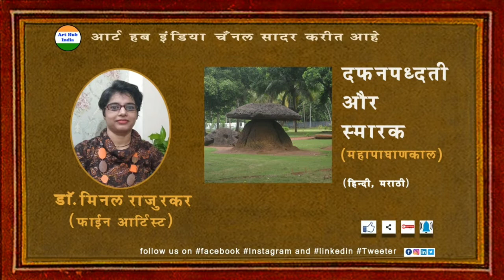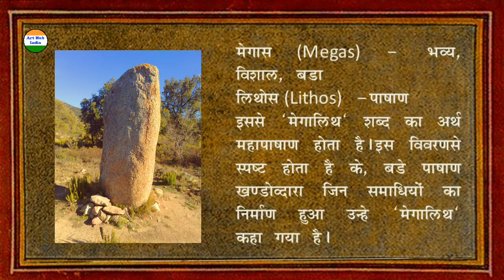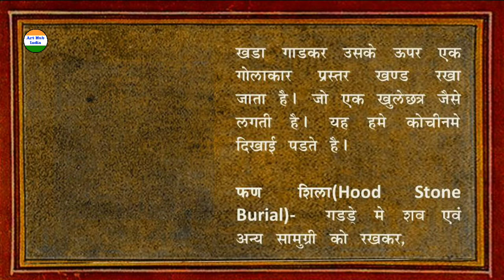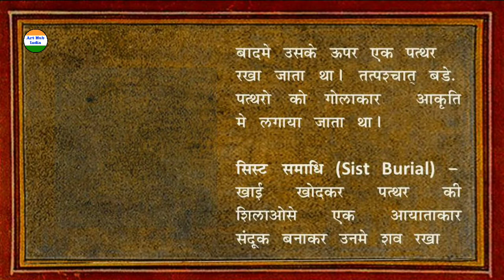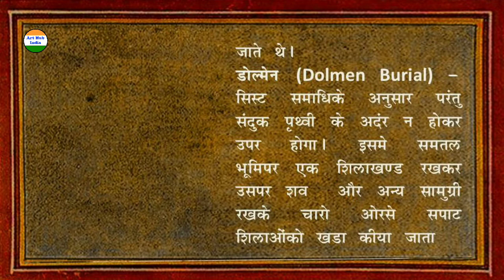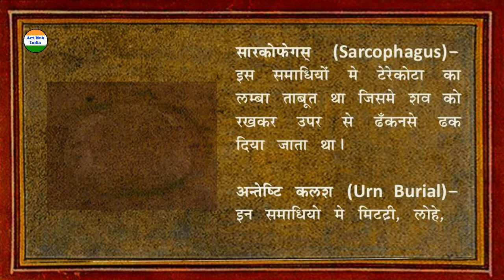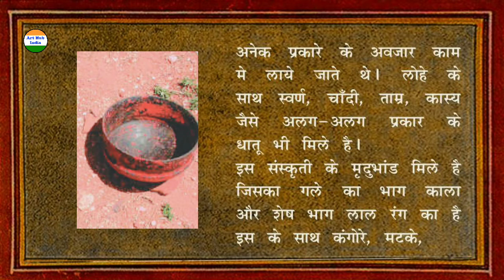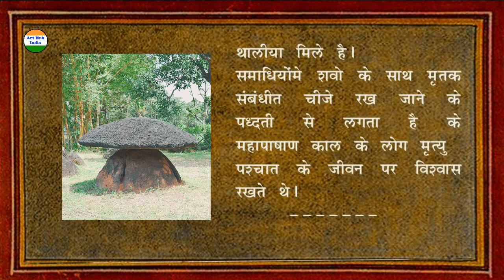Megalithic burials in south India, Mahapashankal महापाषाण काल by Dr Minal Rajurkar I ArtHubIndia2020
The term 'Megalith' is derived from the Greek 'Megas' which means great and 'lithos' meaning stone. So 'megaliths' refer to the monuments built of large stones. The megaliths (Mahapashankal महापाषाण काल) usually refer to the burials made of large stones in graveyards away from the habitation area. This video consists of different types of megalithic burials in south India.